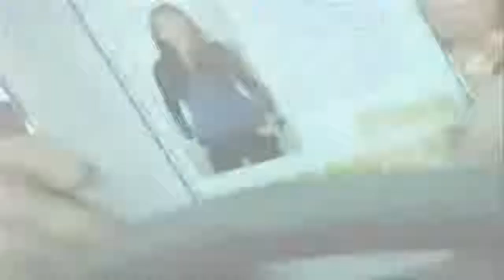Herman José - Incorrigiveis - Os novos Mandamentos